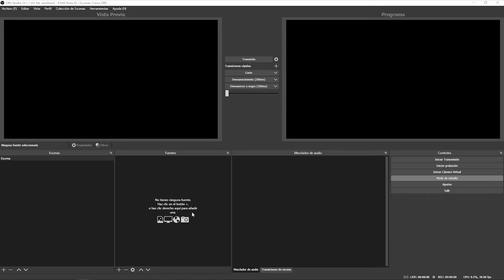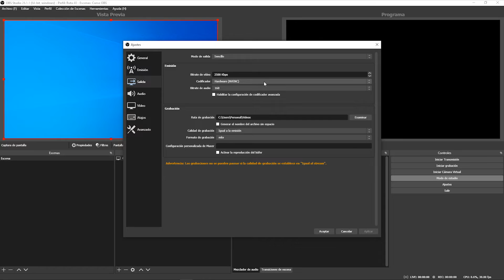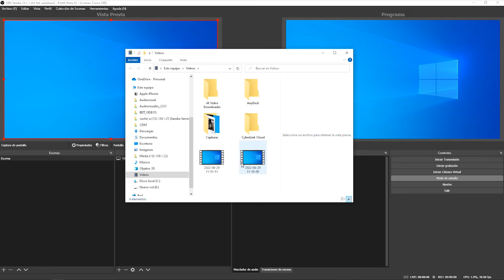Curso: Inspira el conocimiento a través de las TIC / ¿Cómo grabar la pantalla con OBS Studio?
Nomenclatura:
VI_TIC_T2_01